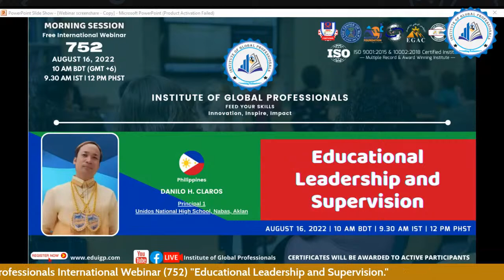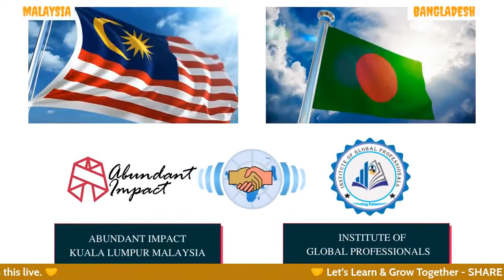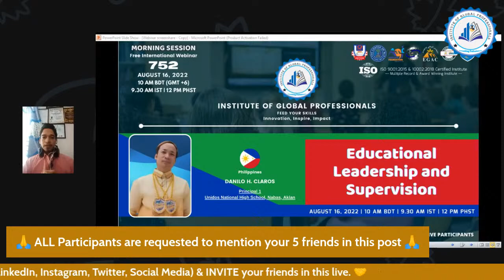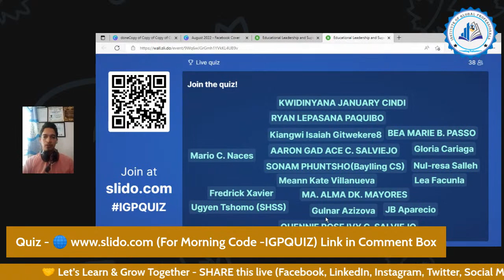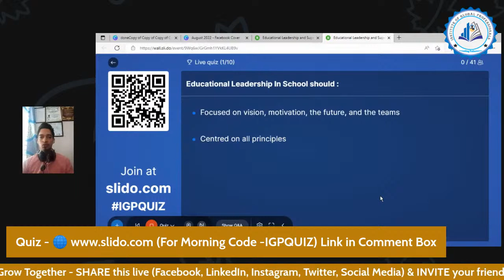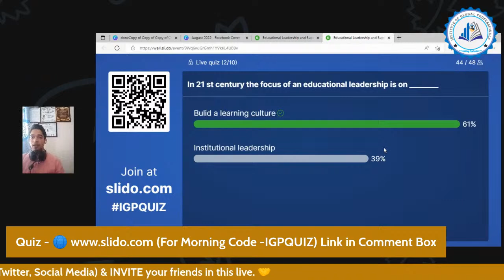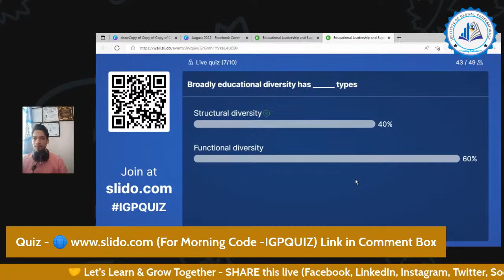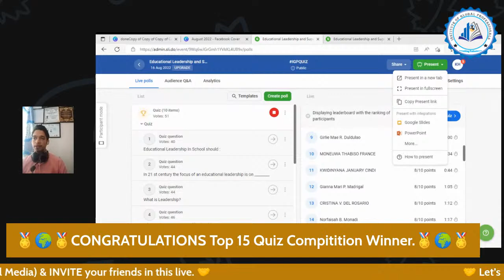Educational Leadership and Supervision (Quiz)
👉 Topic- Educational Leadership and Supervision
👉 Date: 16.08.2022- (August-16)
👉 Time: 10 AM (BST) (GMT/UTC +6)